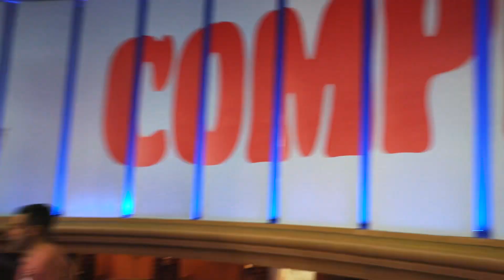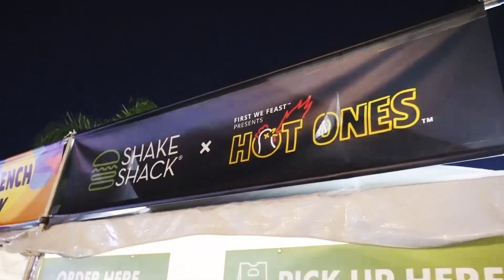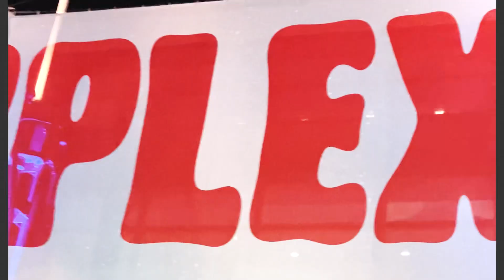Aglet takes Complexcon 2022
Our team attended Complexcon 2022 for a full weekend of drops, drip, and vibes! Here is the recap of the two-day event.
We were inspired by the creativity that went into building this experience and can’t wait to be back next year.

Video shot by Team Aglet
Edited by Longshot Creative
Photos by Tomorrow Isnt Promised